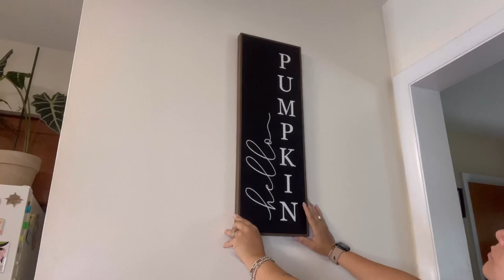Fall 2023 Kitchen decorate with me|neutral home 🍂🍁